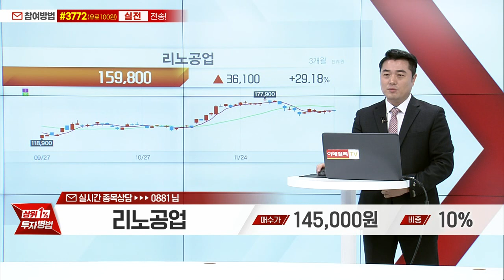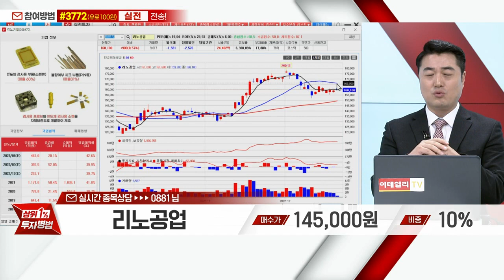리노공업(058470)_정원장 전문가_종목 상담 (20221221)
1) 휴대폰 카메라로 화면의 QR 코드 스캔후 채팅방 입장
2) 휴대폰 수신번호 #3772 로 '한프로' 문자 전송